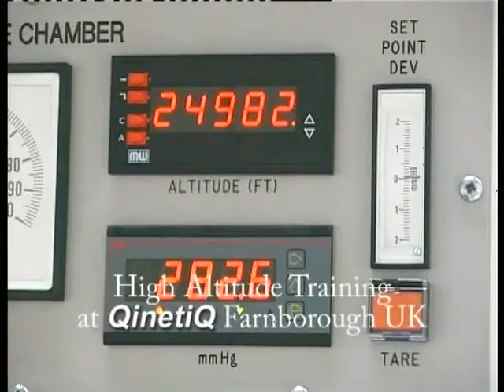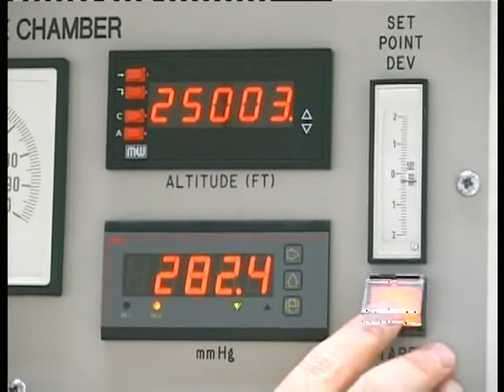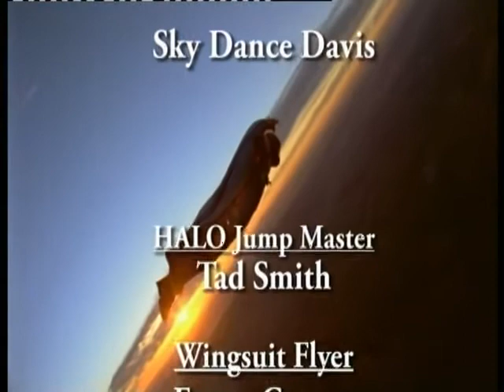wingsuit high altitude jump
High altitude wingsuit jump from 30,000ft over Davis  california...